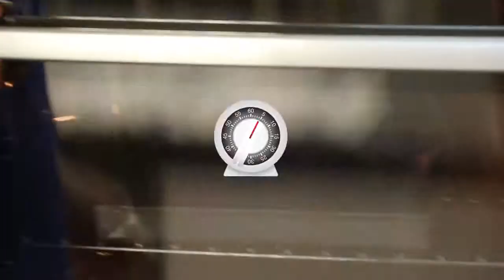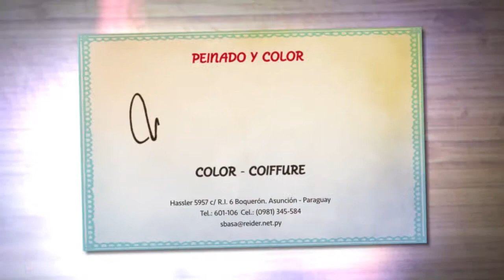La Cocina de Sarita - Pollo en Papillot & Torta Delicia